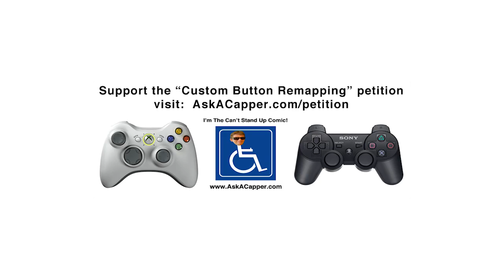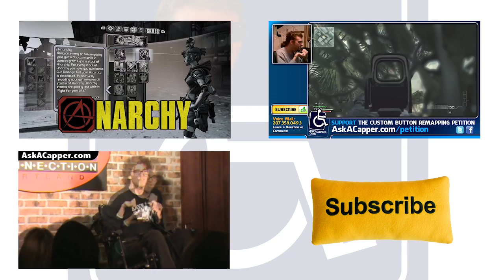The Ultimate Teammate - Yes I'm that guy... going 1 & 11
Call or use email to Remember by calling or emailing you grant me exclusive rights to use & make fun of you and your voice!

Here are links to my stuff reviews and ratings appreciated & purchases help too :D